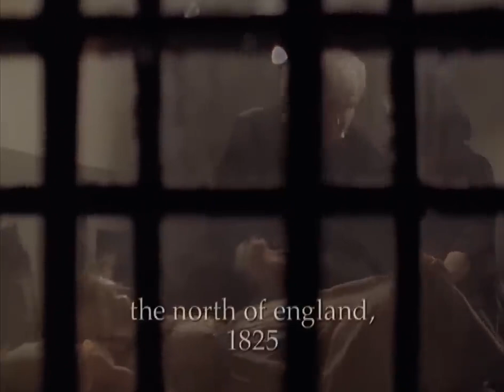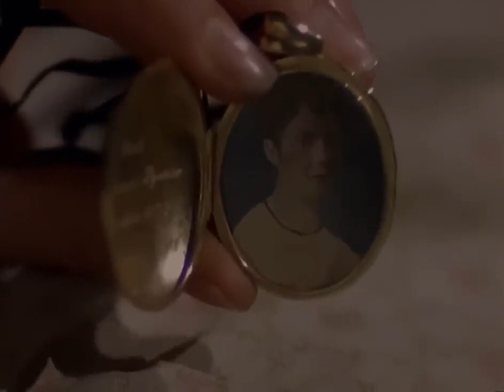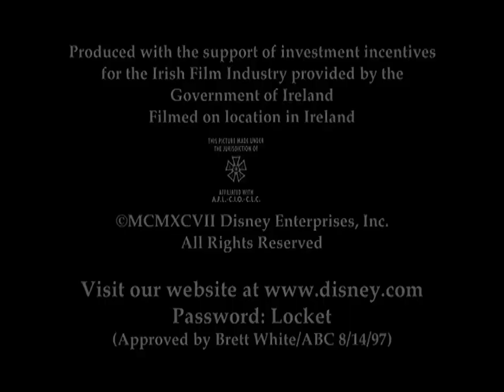Oliver Twist 1997 full movie